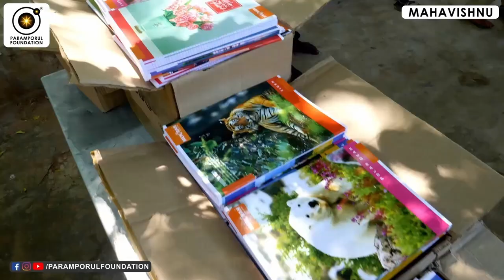நிகழ்காலத்தில் வாழ்வது சாத்தியமா? The Power of Now Methodology!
For daily Annadhanam & Other Charity Activity Contributions:

NAME : PARAMPORUL FOUNDATION
AC NO : 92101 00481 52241
IFSC: UTIB0000210
SAVINGS TRUST AC
AXIS BANK